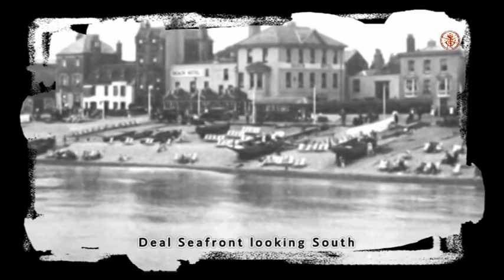Deal History Part 17; The Schooner Elsy stranded on the Goodwin Sands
This is the true story of the Schooner Elsy which was stranded on the Goodwin Sands. The story is taken from Ben Bailey's memoir's  one of Deal's old Boatman, this is a true story from which Ben played his part in the rescue and refloating of the ship